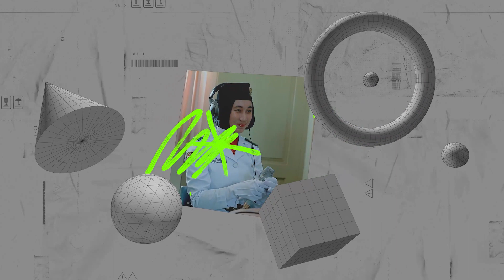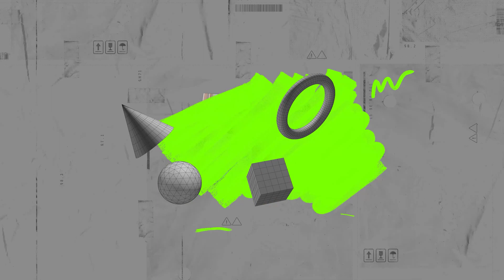RUANG INSPIRASI - SPECIAL GUEST SUPER HARMONIC GEN 2 🎶🎶🎼🎼 | UNBOXING RAHASIA KEKOMPAKAN MEREKA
Keberadaan lembaga sekolah harus menyeimbangkan antara pengembangan akademik dan non akademik yang diantarabya adalah kegiatan ekstrakurikuler. SMA Islam Sabilillah Malang Boarding School sangat memfasilitasi potensi nonakademik siswa yang diantaranya membentuk grup nasyid Super Harmonic yang telah banyak meraih prestasi membanggakan. Nah, Ruang Inspirasi kali ini mengajak pemirsa menggali Inspirasi dari kiprah mereka ditengah tengah padatnya prises belajar yang ditekuni. Simak selengkapnya hanya di
 SISMA.TV edisi hari Rabu, 7 Desember 2022 Pukul 17.00 WIB.